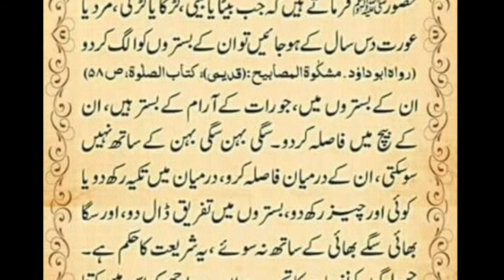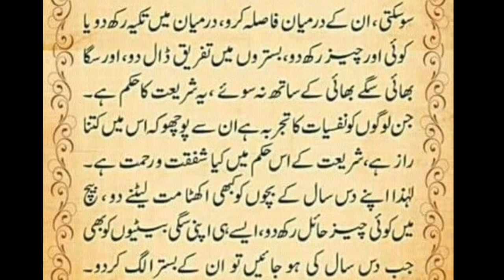10 Years Ki Umar Me Bacho Ke Bister separate Kr Do || MOHAMMAD SAW Ne Formaya || Aljaleel Tv